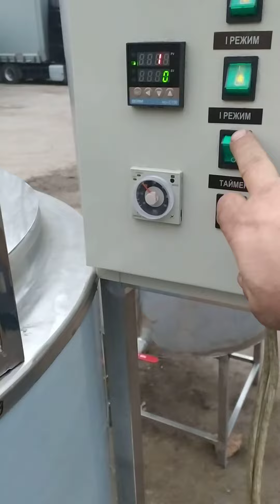Котел сыроварня кпэ 250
Котел сыроварня кпэ-250  мощность 15квт  подключение 380 вольт по блочное включение 5квт 10квт 15квт .на пульте управления стоит терморегулятор овен для контроля температуры и задачи параметров по тех заданию. кран выгрузки ду 50 молочный . ножки регулируемые .стоит 2 уровня воды в параводяной рубашке предусмотрено охлаждение через рубашку обогрев идет через парагенератор и рубашку в котле через пароводяную смесь контролируеться реле давлением в рубашке и манометром с аврийным клапоном стоит датчик сухого хода если нет воды котел не включится и не згорят тэны. мешалка разборная на клампе можно снять мешалку рамочного типа и поставить автоматическую лиру для резки сырного зерна либо ручная лира.  крышка состоит  с двух половинок и быстро разбирается  .на пульте управления стоит таймер для работы по заданым параметрам с звуковой сигнализацией и оключением